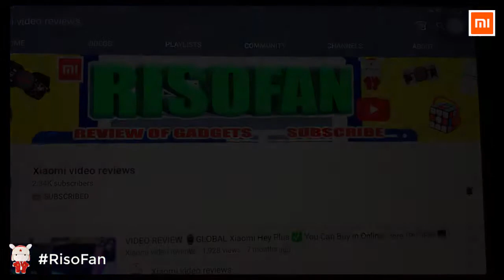REVIEW Xiaomi Mijia Stainless Steel Nail Clipper.